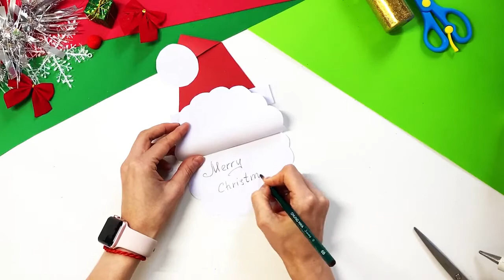20+ Christmas Crafts for Kids At Home @BollywudNews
20+ Christmas Crafts for Kids At Home @BollywudNews

XMas Tree Decorations
Xmas tree

With Christmas just around the corner, what better way to get into the Christmas spirit than to do some fun Christmas Crafts for Kids? You have come to the right place at Educlab for Kids to get inspired with so many fun Christmas activities and crafts for your kids! We’ve gathered over 20+ of our favorite Christmas kids crafts. And be sure to check back often for new Christmas crafts and activities.